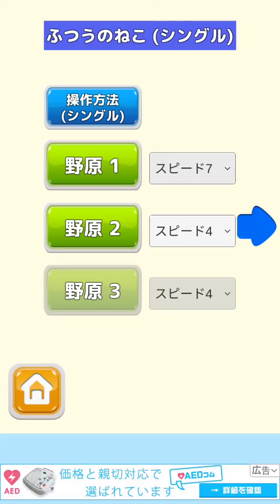ねこラン、初めてプレイしてみたぞ🐈💨💨【スマホゲーム】【簡単なゲーム】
昨日、ねこランというゲームをスマホにインストールしてプレイしてみた。このゲームは何というか、スポーツタイプ（？）のゲームだね。猫を操作して、障害物を回避しながらゴールを目指すというゲーム。障害物に当たったり、道から落ちてしまったらゲームオーバーになる。
ルールが簡単なゲーム。